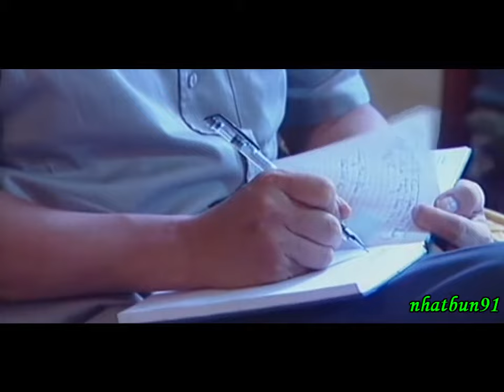Đèn vàng (phim Việt Nam - 2006) - Tập 3